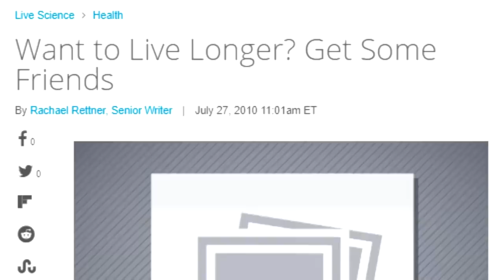أهمية الأصدقاء: لا تنعزل أبداً